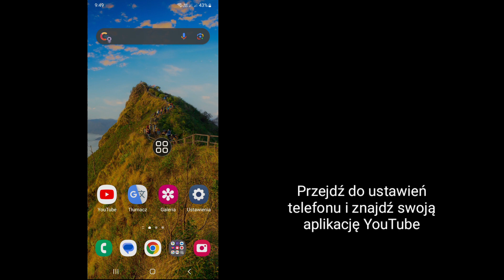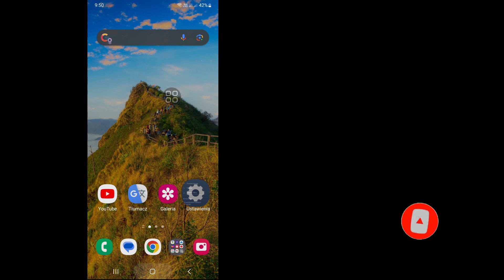Jak naprawić błąd „Spróbuj wyszukać, aby rozpocząć” w YouTube (2024)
Real Solutions

 Witamy na moim kanale Real Solutions.

Czy chcesz naprawić błąd „Spróbuj wyszukać, aby rozpocząć” w YouTube (2024 r.)? Jeśli tak, ten film jest dla Ciebie. W tym filmie pokażę, jak naprawić „Spróbuj wyszukać, aby rozpocząć” w YouTube (2024). Pokażę najprostszy i najnowszy proces naprawy „Spróbuj wyszukać, aby rozpocząć” na YouTube (2024). Oglądaj więc cały film bez pomijania, aby dowiedzieć się, jak naprawić błąd „Spróbuj wyszukać, aby rozpocząć” w YouTube (2024 r.).

 Twoje pytanie dotyczące rozwiązania problemu „Spróbuj wyszukać, aby rozpocząć” w YouTube (2024):

 Spróbuj wyszukać, aby rozpocząć YouTube.
 Spróbuj wyszukać, aby rozpocząć Problem z YouTube.
 Spróbuj wyszukać, aby rozpocząć. Rozwiązywanie problemów z YouTube.
 Jak usunąć Spróbuj wyszukać, aby rozpocząć korzystanie z YouTube.
 Youtube Spróbuj wyszukać, aby rozpocząć Problem.
 Strona główna YouTube nie wyświetla wideo.
 Jak naprawić problem z YouTube Spróbuj wyszukać
 Youtube Spróbuj wyszukać.
 Jak naprawić problem z wyszukiwaniem w YouTube.
 Jak naprawić brak uruchamiania YouTube'a.
 Dlaczego nie mogę przeglądać YouTube.
 Jak naprawić błąd Spróbuj wyszukać, aby rozpocząć korzystanie z iPhone'a w serwisie YouTube 2024.
 Jak naprawić błąd Spróbuj wyszukać, aby rozpocząć korzystanie z YouTube 2024 na Androidzie.

 Proszę, nie zapomnij o opuszczeniu subskrypcji.